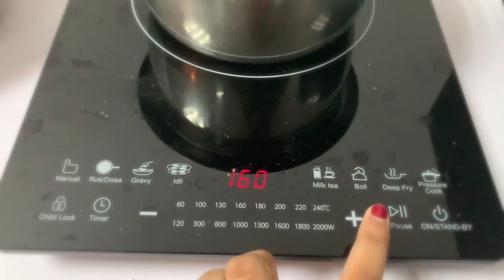Coping with my new crazy neighbours! A funny cooking session.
Hey guys!!

See you guys every week! bye!!